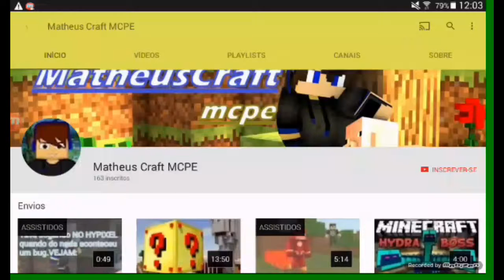Corrida De Lucky Block MULTIPLAYER!MCPE 14. 0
abra